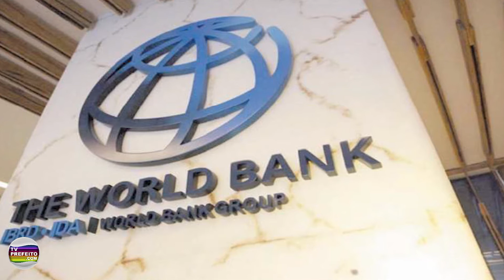TVP NEWS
- Casos da Covid-19 chegam a 1 milhão no País

- Prefeitura de Duque de Caxias entrega praça neste sábado
- Passarela do Caracol em Nova Iguaçu é reaberta

- Flamengo vence Bangu por 3x0 no retorno do carioca